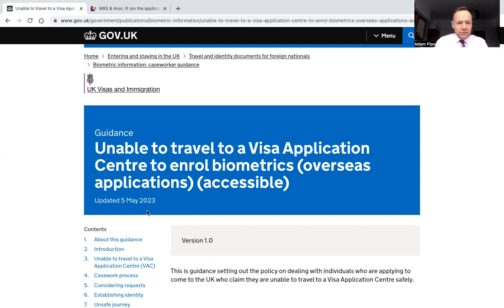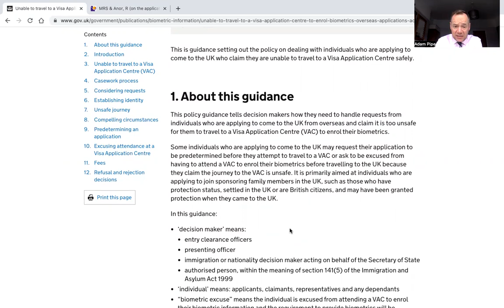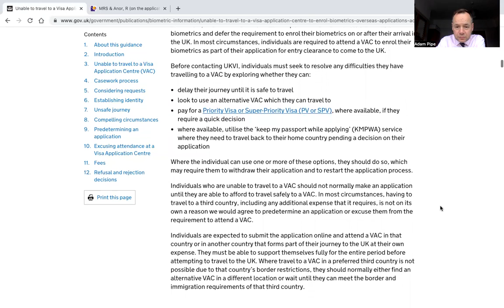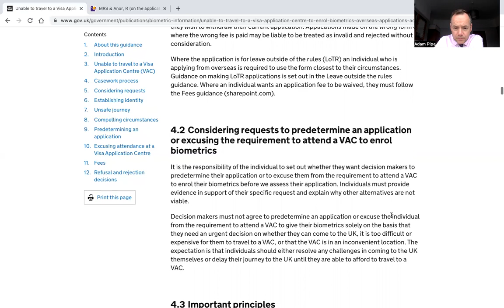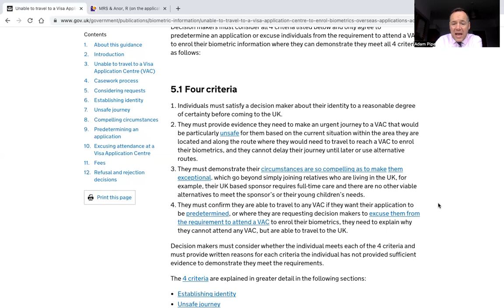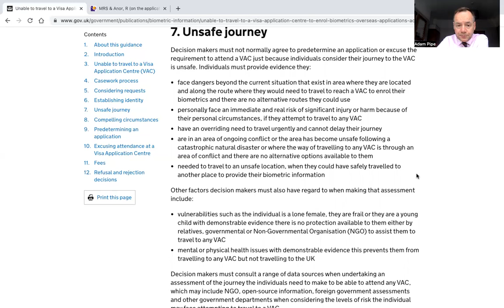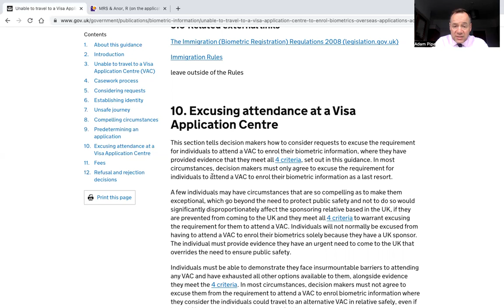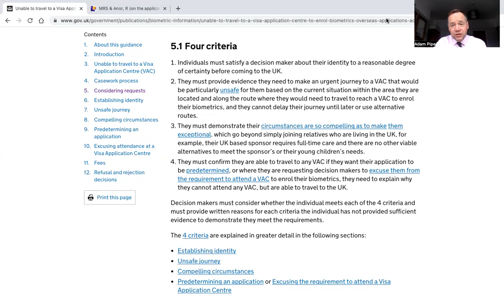Unable to travel to a Visa Application Centre to enrol biometrics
In this video the Home Office policy on dealing with individuals who are applying to come to the UK who claim they are unable to travel to a Visa Application Centre safely. This policy provides for an applicant to request their application to be predetermined before they attempt to travel to a VAC or ask to be excused from having to attend a VAC to enrol their biometrics before travelling to the UK because they claim the journey to the VAC is unsafe.

I also refer to the following case: MRS & Anor, R (on the application of) v Entry Clearance Officer (Biometrics, Entry Clearance, Article 8) [2023] UKUT 85 (IAC) (30 Mar 2023)

I am a Barrister specialising in Immigration, Asylum and Human Rights Law at No8 Chambers, Birmingham. I provide regular updates on the law via Youtube, Social Media, Seminars and Conferences.